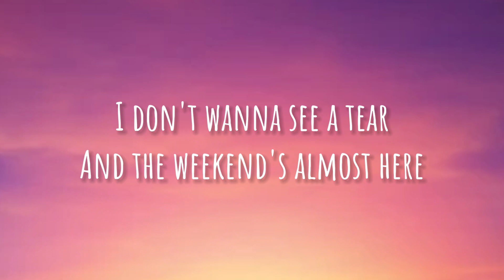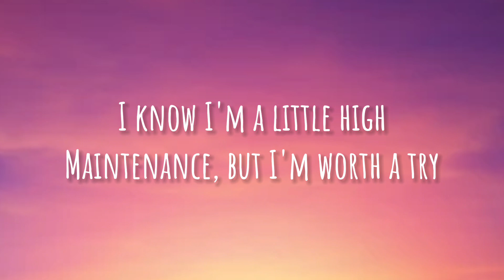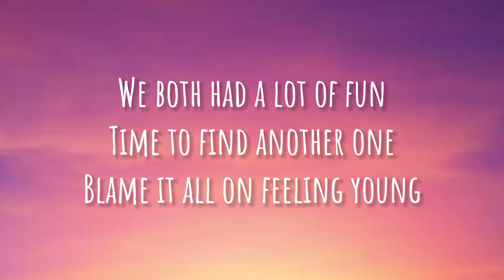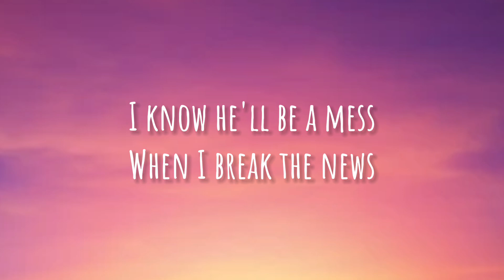Selena Gomez - Single Soon (lyrics)